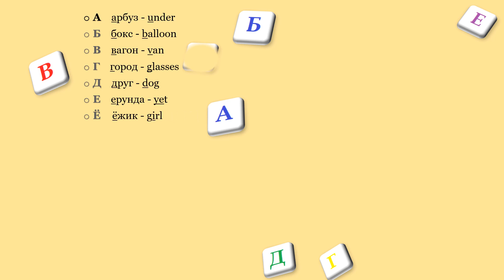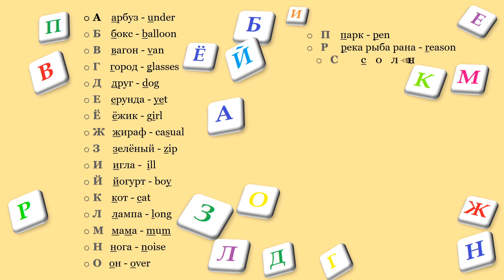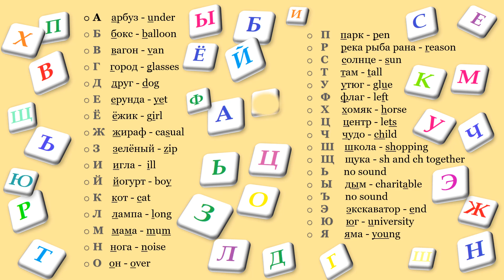Russian alphabet - Русский алфавит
The difference and similarity between Russian and English letters. Learn Russian alphabet
А Б В Г Д Е Ё Ж З И Й К Л М Н О П Р С Т У Ф Х Ц Ч Ш Щ Ъ Ы Ь Э Ю Я